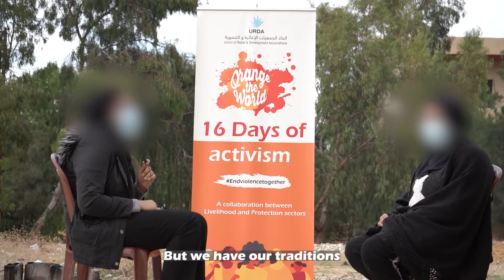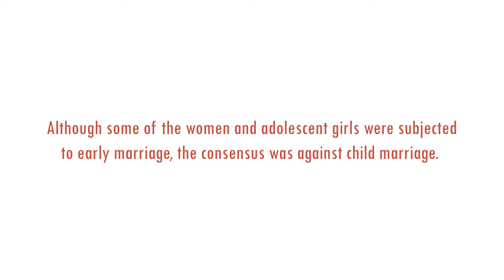URDA Debate - 16 Days of Activism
During the 16 days of activism, the SGBV team at URDA organized a debate between women and adolescent girls discussing early marriage in an effort to shed light on the topic and to help put a stop to early marriage.